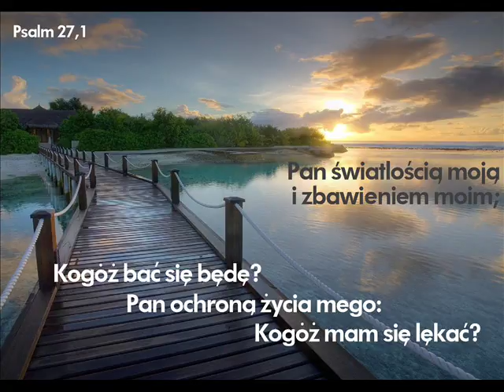zgr 07 04 2018r Tomek - Chlubne świadectwa jedności Kościoła